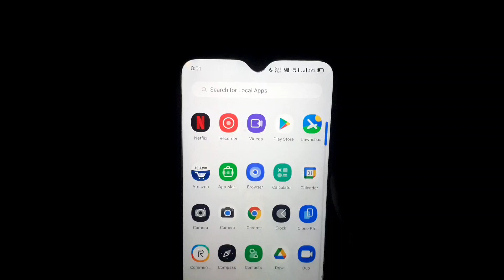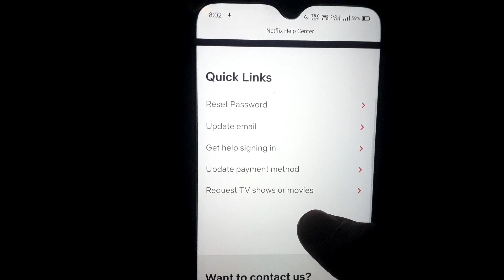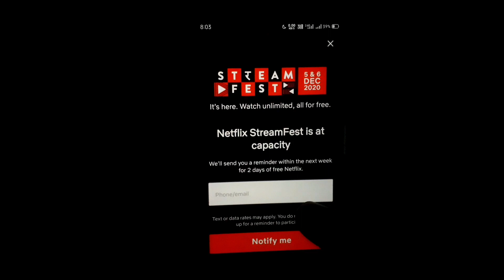🔴 Finally! Netflix Sign up problem 😃 ~ Netflix Stream Fest Problem Solution ~ Netflix 5 6 stream 🔥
____ Thanks ❤️❤️❤️